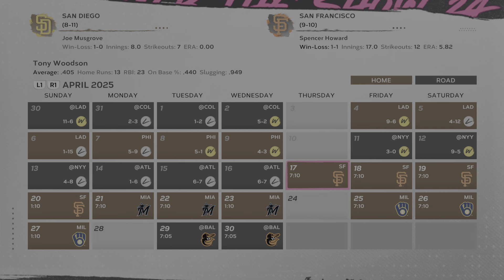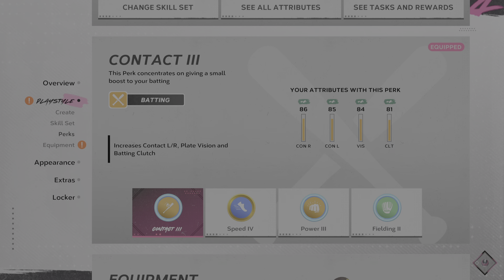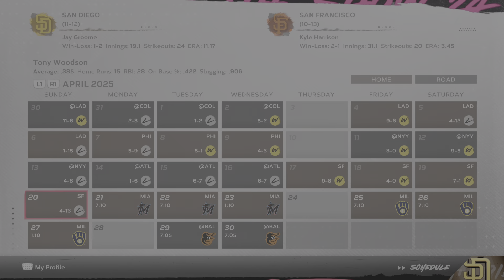MLB The Show 24 Road to the Show pt 46 Computer Made Sure They Won One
Once again I get interrupted in the middle of recording, had to pause, and sharefactory would have made the video unwatchable if I tried to edit.

twitch: Twitch.tv/Soldethgard (rarely stream but never know, I might start up again)